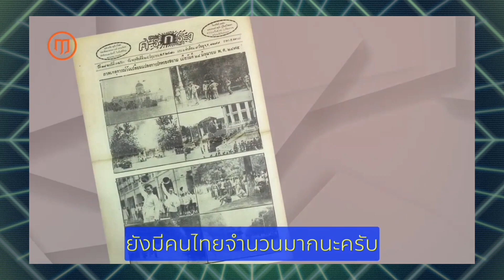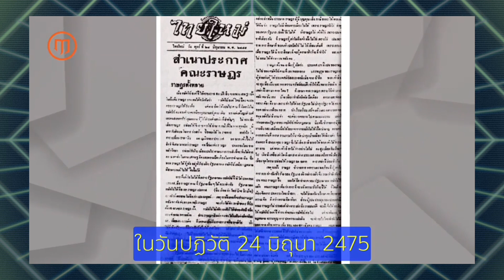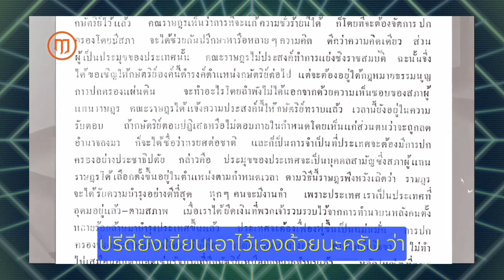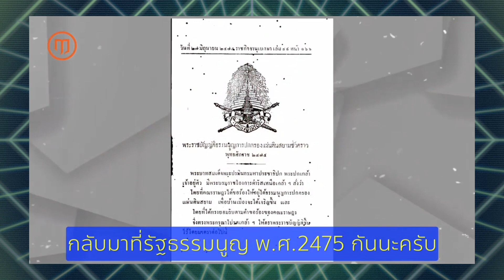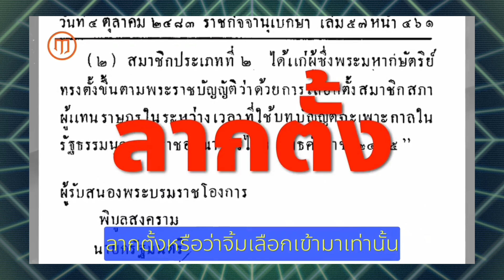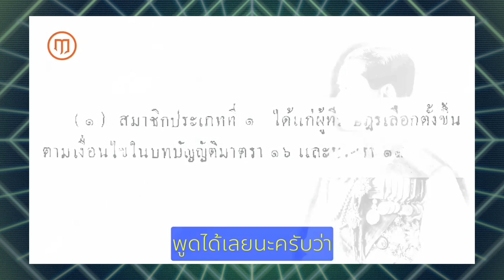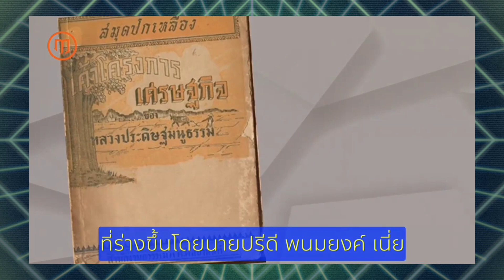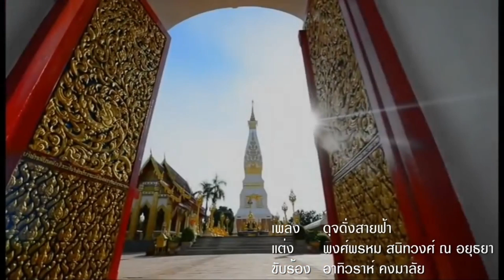ปลุกอีกแล้ว 2475 ! เบื้องลึก หวังเปลี่ยนการปกครอง